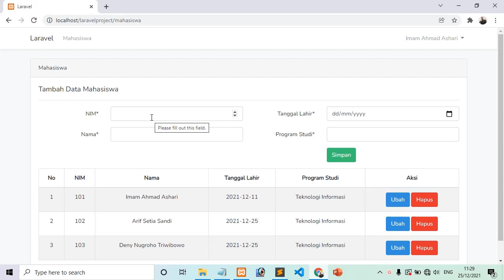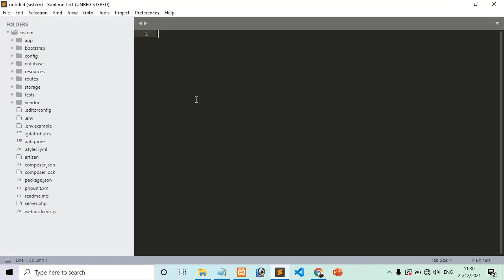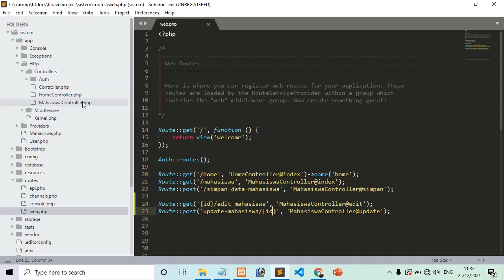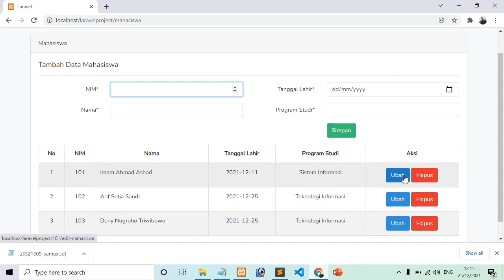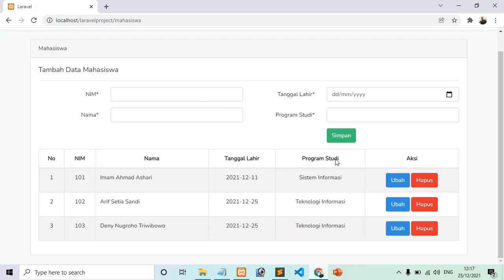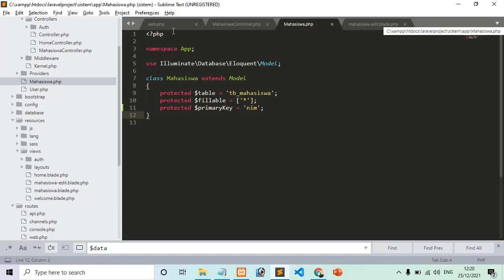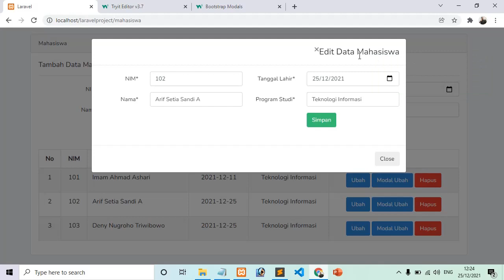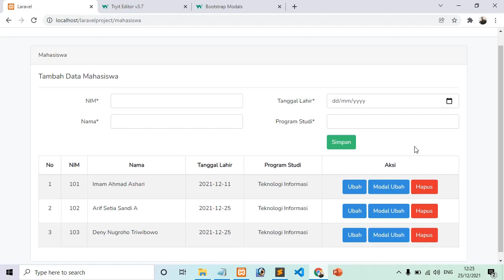#5 Laravel - Edit Data dengan Laravel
Di video ini di jelaskan tentang bagaimana cara melakukan edit dengan laravel, selain edit data dengan halaman baru disini dijelaskan juga tentang ubah data dengan modal